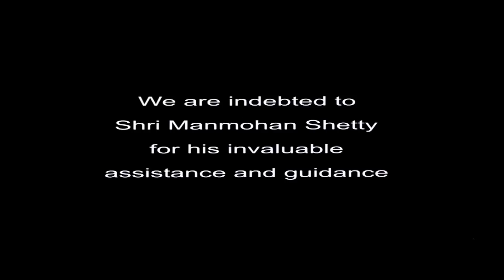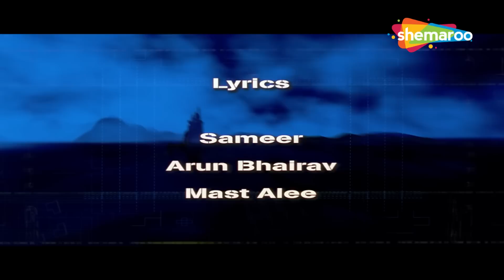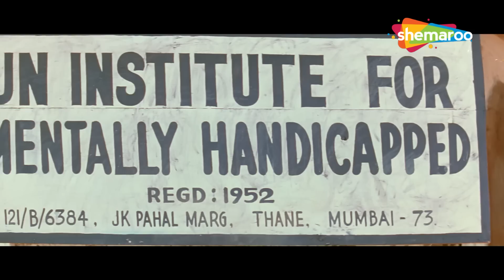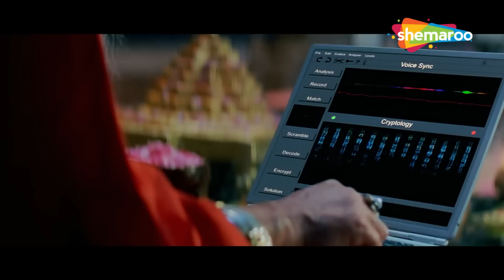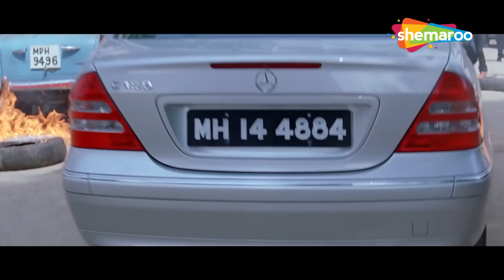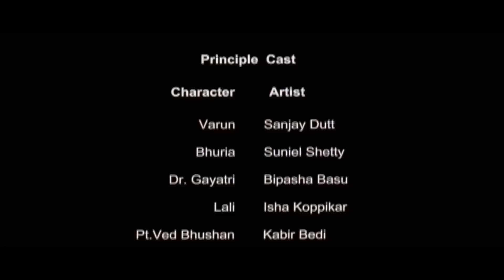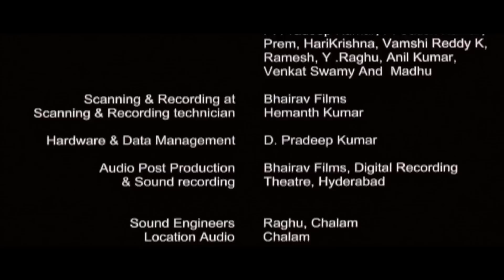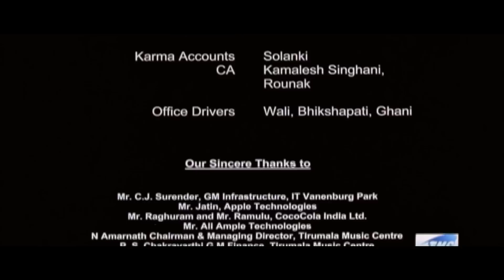सतयुग और कलयुग के बीच घमासान युद्ध | Sanjay Dutt | Sunil Shetty | Bipasha Basu | Hindi Full Movie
Movie - Rudraksha
Directed by Mani Shankar
Produced by Dr. Manmohan Shetty-Sohail Maklai
Narrated by Amitabh Bachchan

Starring
Sanjay Dutt
Suniel Shetty
Bipasha Basu
Isha Koppikar
Kabir Bedi